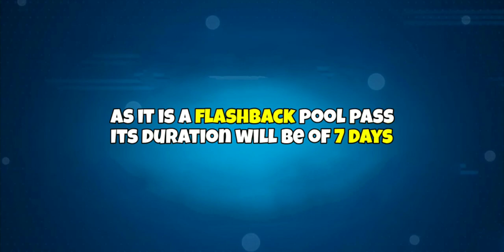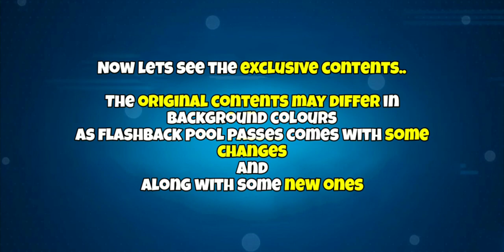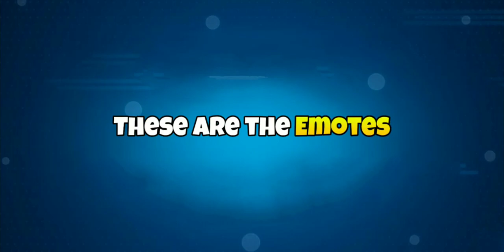NEW POOL PASS - FLASHBACK CYBER SEASON IN 8 BALL POOL !!!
New pool pass in 8 ball pool -  Flashback Cyber Season of pool pass
In this video we see all the exclusive contents - avatars, cues, stickers, emotes, tickets and exclusive trophies of the new upcoming flashback pool pass season in 8 ball pool - Cyber Season... ❤️
Exclusive contents revealed by its Shivam 💓

Top 3 working golden breaks 👇🏻👇🏻👇🏻

8 Ball Pool is THE pool game for pro pool players and billiards experts. Accept no substitute: if you’re looking for the best free multiplayer game on your mobile, 8 Ball Pool by Miniclip is the #1 pool game loved by millions of users !